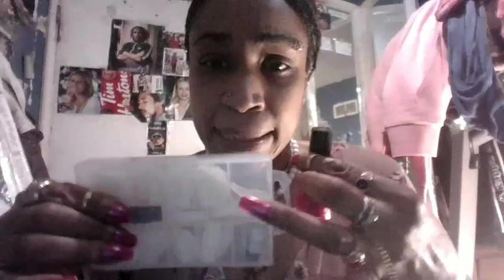Small haul with Louis Vuitton unboxing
unboxing packages that came in the mail and what i got from the dollar store